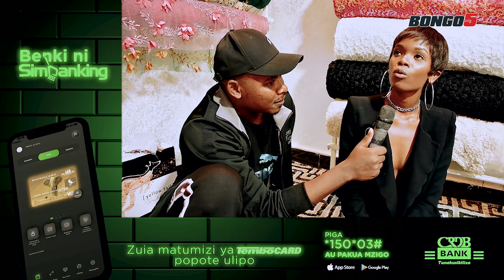DUUH MAZITO FAMILIA YA LUKAMBA , WAKE ZAKE WANALOGANA/MMOJA APEWA TALAKA/LUKAMBA KANIDANGANYA SANA